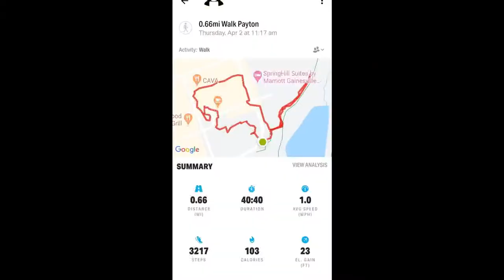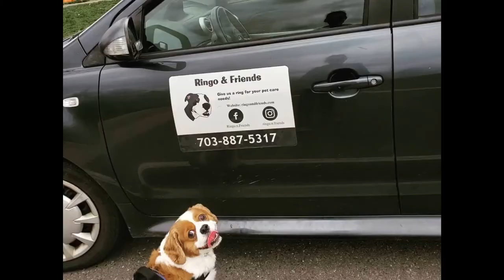Who let the dogs out? Ringo & Friends did!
While others are stuck in the house Ringo & Friends come to give their four legged friends outside time.  All were excited to be out on their mini trips and play dates.